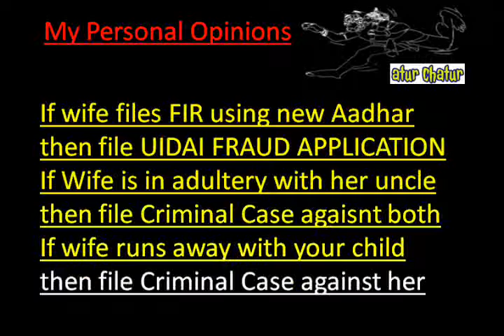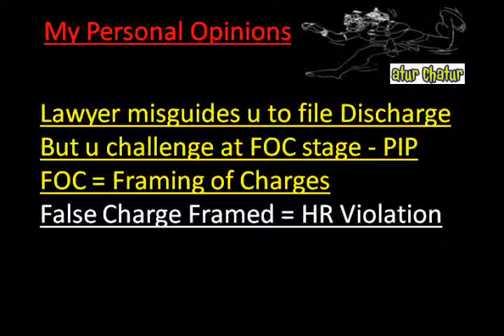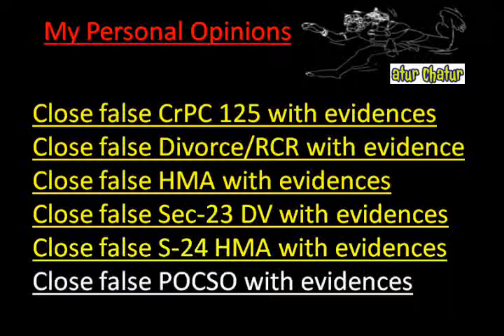Seoul Top Lawyer NRI Legal Services Best Advocates Non Resident Indian Law Firm India